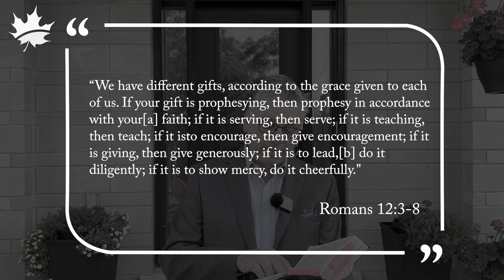FAN TO FLAME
As we begin a new year with school and church programs resuming, we encourage you to stir up the gifts within you. The Greek word for "stir up" refers to fanning a flame, much like with bellows. Each of us has received spiritual gifts that equip us for effective ministry. We fan these gifts into flame by putting them into action. By staying focused on our first love, we keep the fire of our faith burning brightly, allowing Him to thrive in us like a vibrant, living flame.
NHOP.ca